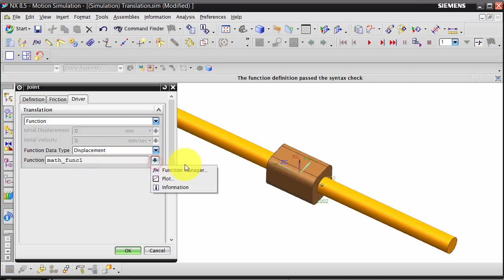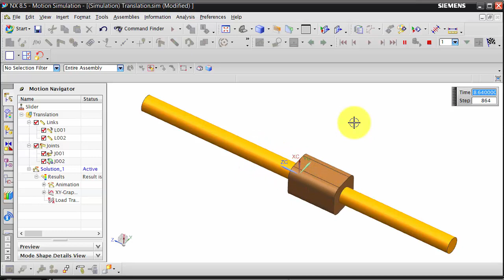NX: Motion Simulation | Slider Joint - Function Driver